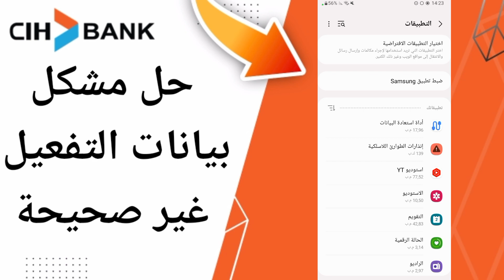كيفية طريقة حل مشكل بيانات التفعيل غير صحيحة على تطبيق السياش بنك على الهاتف CIH Mobile